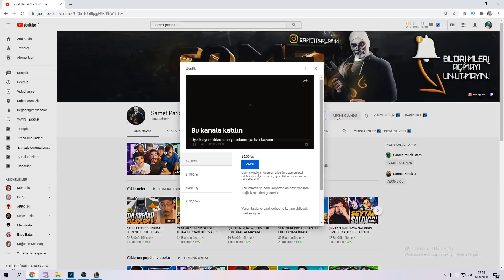YENİLMEZ OYUNCUYU YOK ETTİM !! BEDAVA 1000 PAPEL KAZANDI !! ( Fortnite Battle Royale Türkçe )